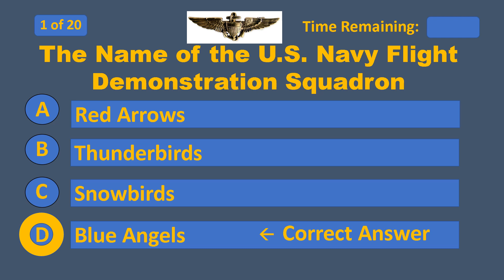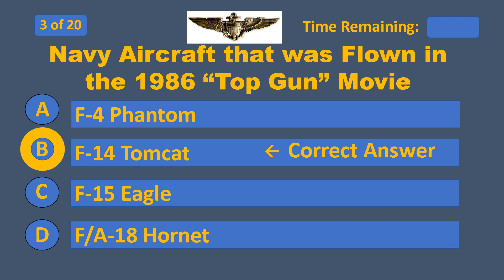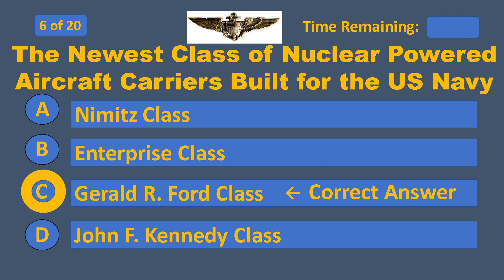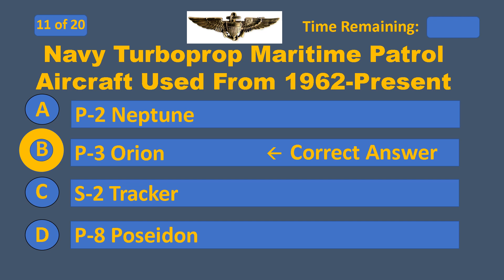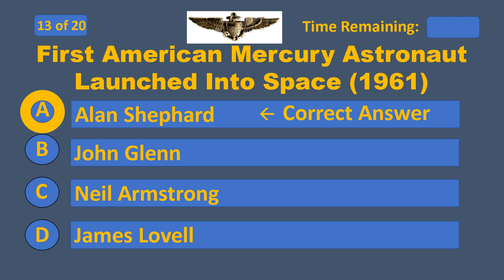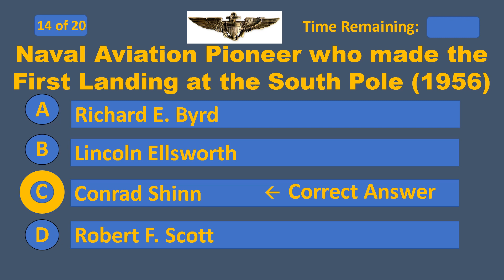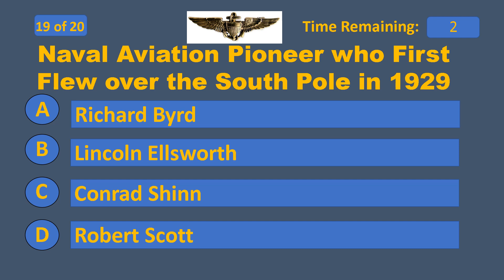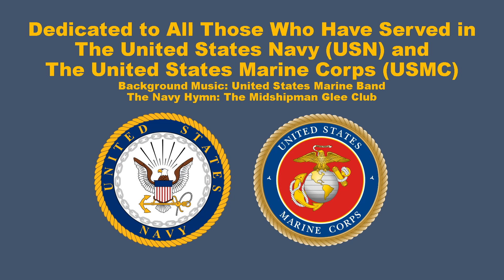NAVAL AVIATION HISTORY QUIZ #1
This is the first of four quizzes on United States Naval Aviation History and Navy and USMC Aircraft.  The quiz starts with modern aircraft and ships and then covers some earlier Naval Aviation history including details on some of the early pioneers of Naval Aviation. All 4 quizzes are dedicated to all the men and women who have served in United States Navy (USN) and United States Marine Corps (USMC).  Quiz 2 is on more Naval Aviation History. Quiz 3 is on "Women in Naval Aviation" and Quiz 4 is about USN and USMC aircraft.